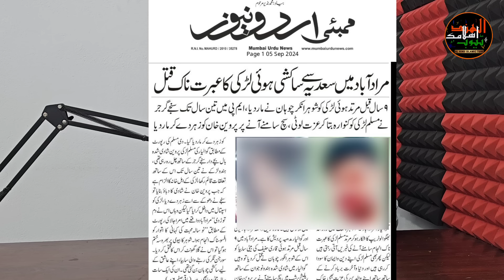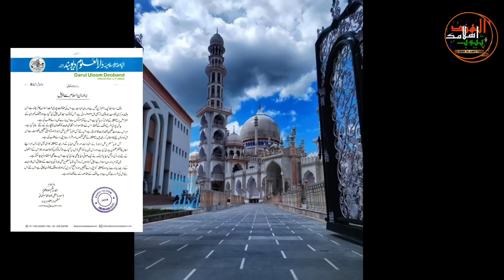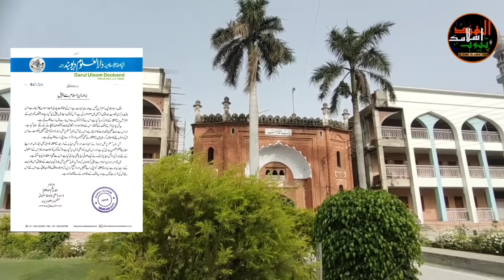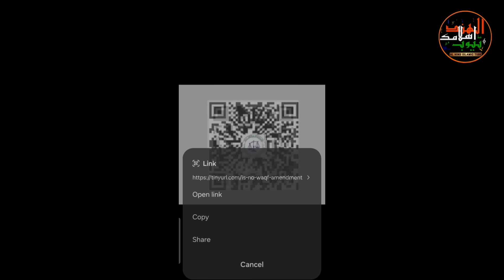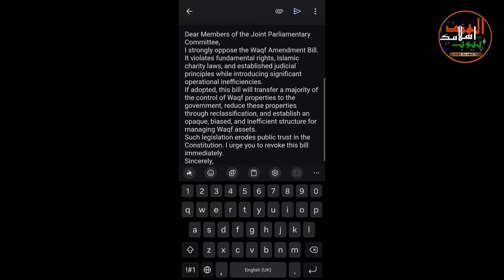Aaj Darululoom Deoband Ne Bohot Bada Elan jaari Kardiya | Asaduddin Owaisi | 6 September 2024